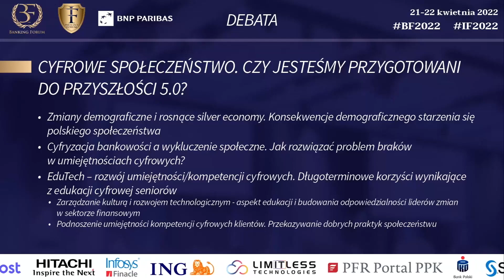Banking&Insurance Forum 2022: Czy jesteśmy przygotowani do przyszłości 5.0? DEBATA